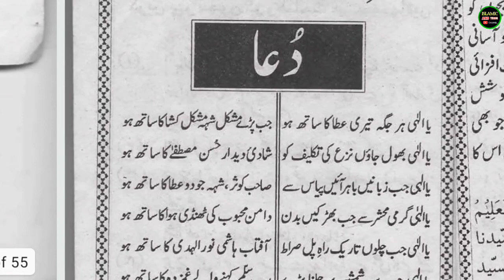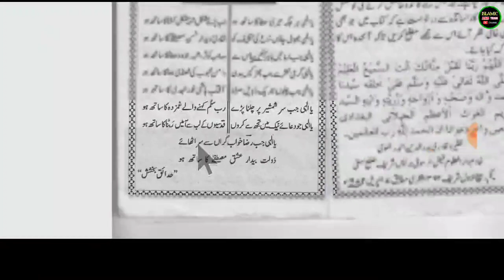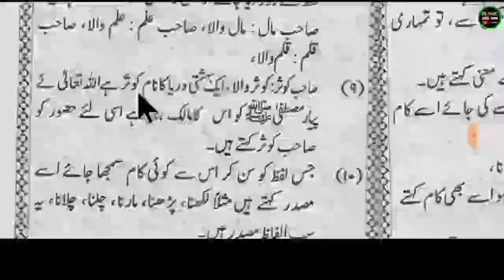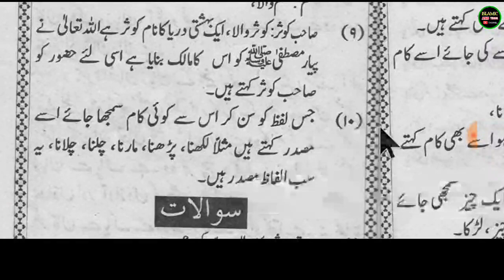Urdu Ki 4 Kitab Part : 1 I Urdu Padhna Sikhe Part No : 1 ll Tameer e Adab Hissa 4